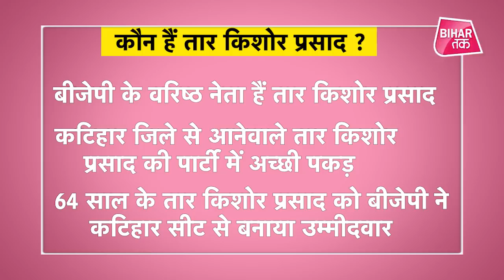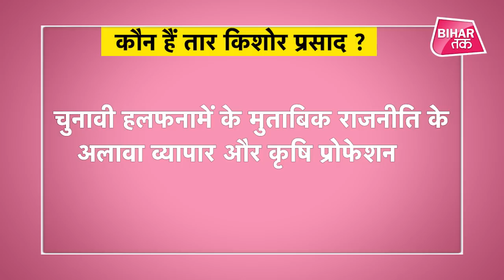जानिए कौन हैं बिहार के अगले Deputy CM Tar Kishore Prasad | Tar Kishore Prasad Biography | Bihar Tak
आखिर क्यों NDA ने तार किशोर प्रसाद को सौंपी इतनी बड़ी जिम्मेदारी ?